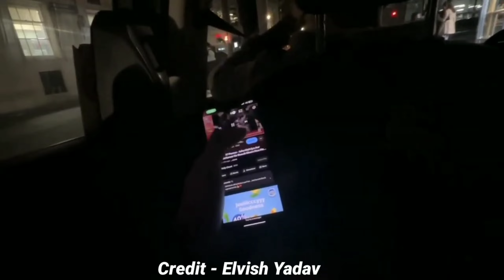Elvish Yadav React On Bigg Boss17 Fight !😰 & Support Uk07 Rider 🤫🤔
News Cover Credit - @ElvishYadavVlogs